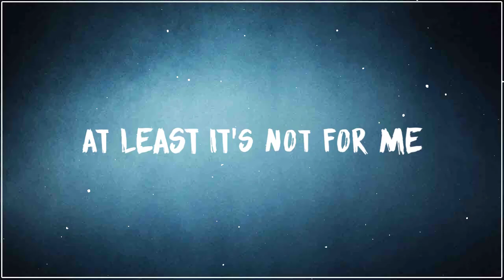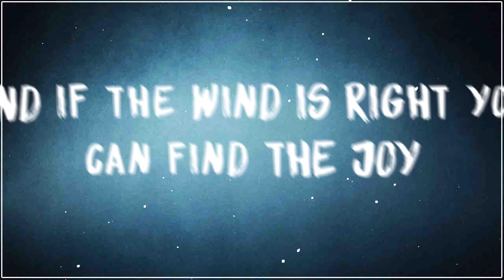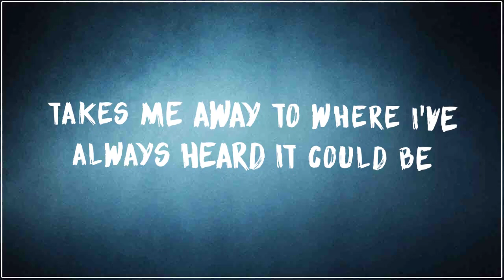31. Sailing - 크리스토퍼 크로스 (가사)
31. Sailing - Christopher Cross (Lyrics)